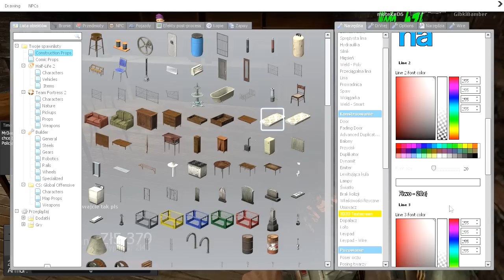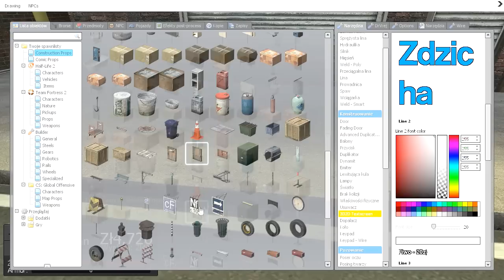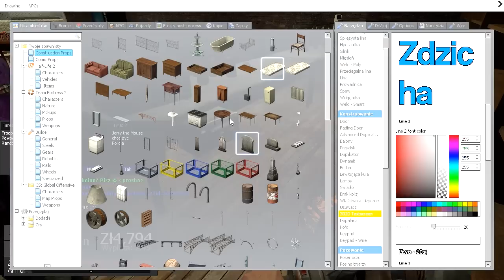Zdzichu gra w "Garry's Mod" #21 (Dark Role Play)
Ło Pany... I Panie... Co to się w Garry's Modzie nie działo xD
Bardzo często graliśmy z naszymi ziomeczkami i pokazywaliśmy różne rzeczy ale także sami coś tworzyliśmy i nawet aktorzyliśmy :D
Prezentujemy masę modów i mam nadzieję że niektórym się one spodobają i sami zagrają c:
Większość linków do modów i trybów będzie niżej w opisie więc jak ktoś jest ciekaw i też chce przetestować coś czy zagrać to proszę bardzo :P